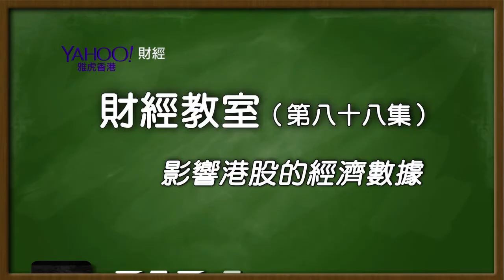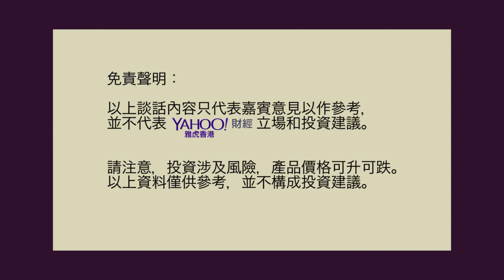財經教室(88) – 影響港股的經濟數據 | Yahoo Hong Kong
M1, M2這些數據，對股市有甚麼啟示作用？存款準備金率的高低，又如何影響經濟？